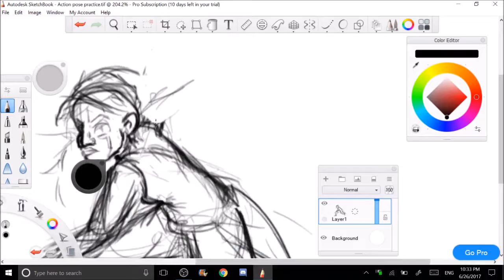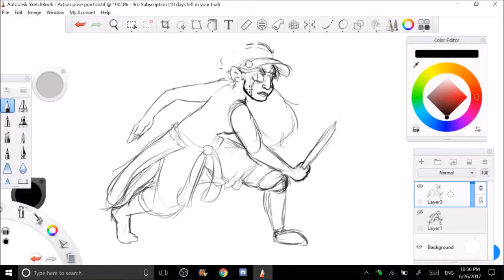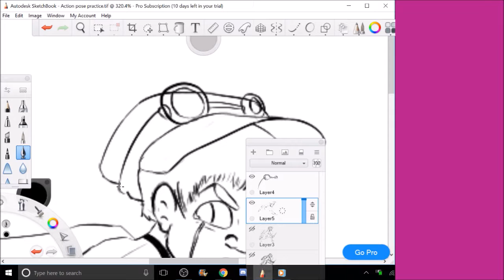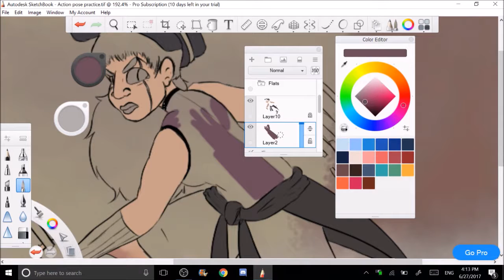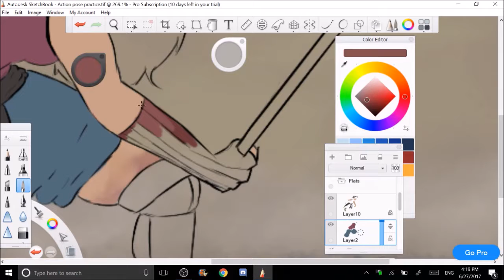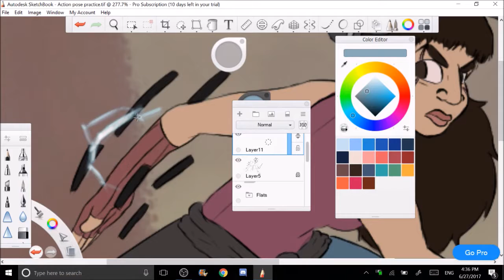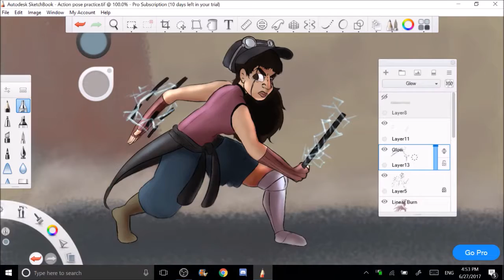"Come at me!" Speedpaint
Well, what had originally come from figure drawing turned into an illustration that could count as spoilers for the comic that I'm making. Could really use it.